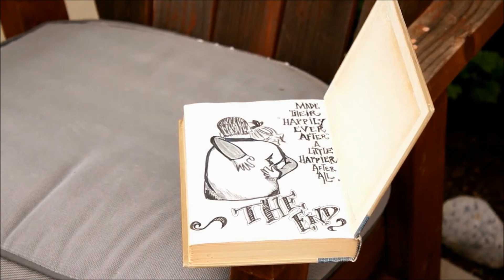BULLYING BEGINS AT HOME: A MODERN FABLE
An edited PSA short of Basso's larger work, COME UNDONE, this narrative fable presents commentary on how 'bullying' actually begins at home.